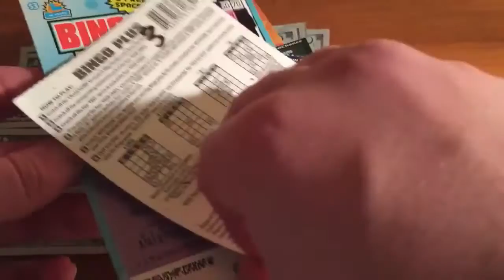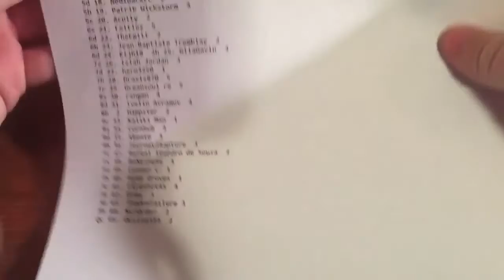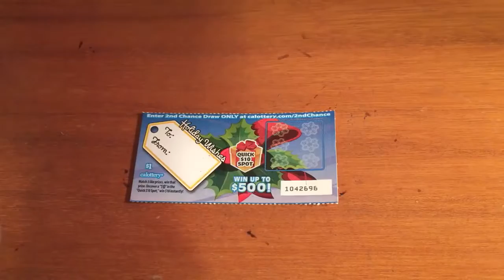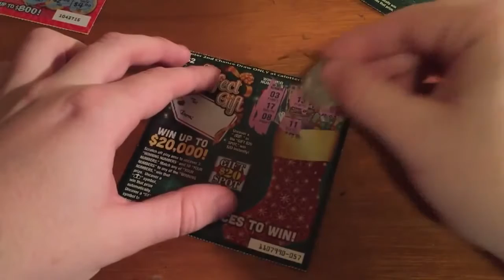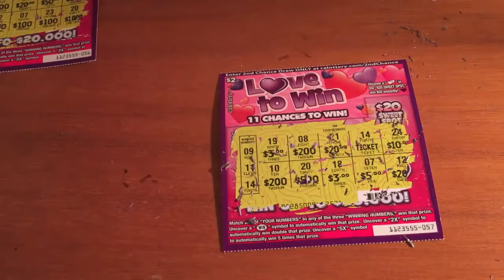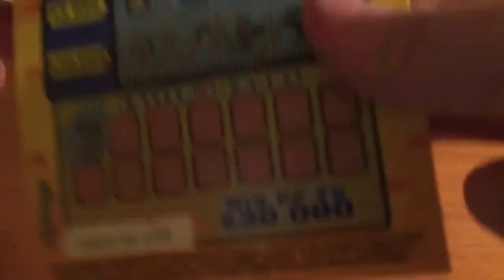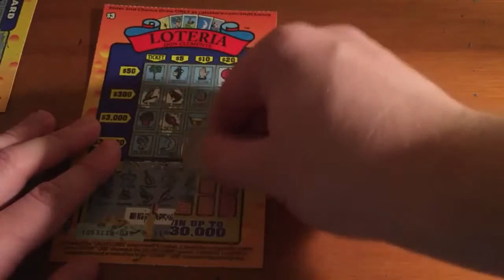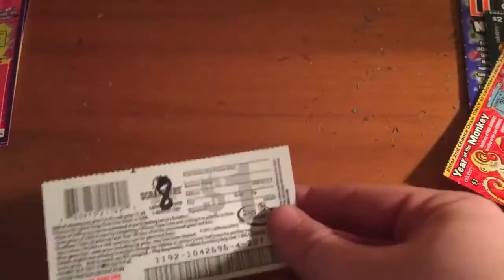049 Scratchcard Sh tshow Win Up to $1000 in Giveaways Prizes! Episode 2 We Got Winners!